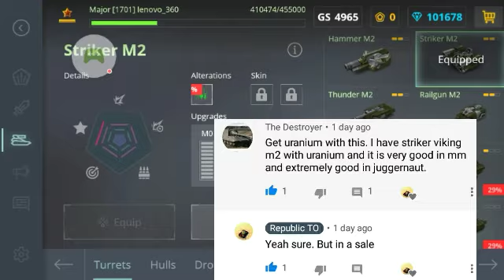TankiOnline | Uranium alteration | Best alteration for low ranks !!!???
Hello guys
Hope u all are having a great day
I will be uploading videos once in 2 weeks ( maybe ) Due to school works .

Discord ~ Akaash[hashtag]2794

Thank You for everything that you have given me so far..🖤🖤🖤

Like - $hare - $ubscribe ✓✓✓